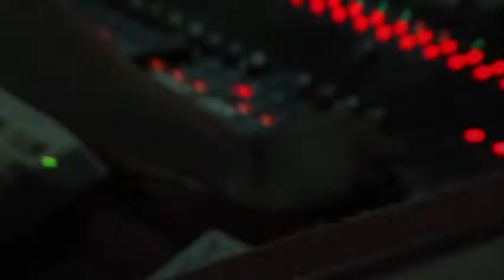OX SEN PTC CAMP FIN desktop